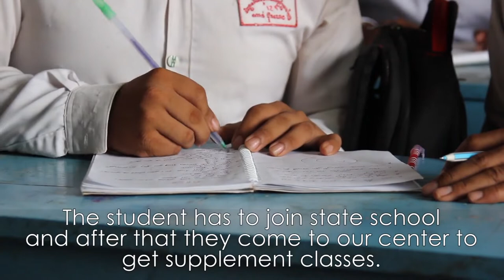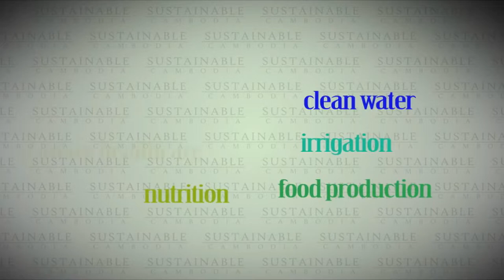Everyday Life of Dormitory Girl